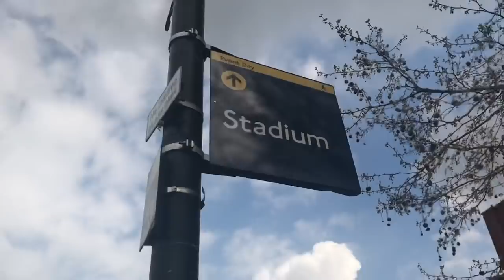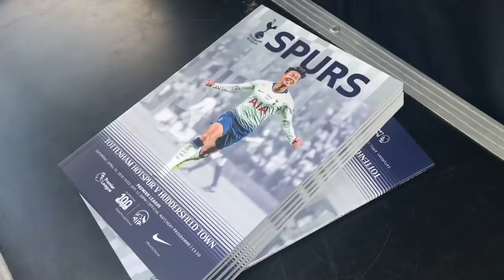Tottenham 4-0 Huddersfield! Premier League Match Day Vlog! Heung min son (손흥민 / 孫興慜) gets an assist!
Massive win with a weaker team. With Kane and Dele being injured it gives Lucas the opportunity to get more game time and he got a hat-rick. Next game is Manchester City in the Champions League on Wednesday!